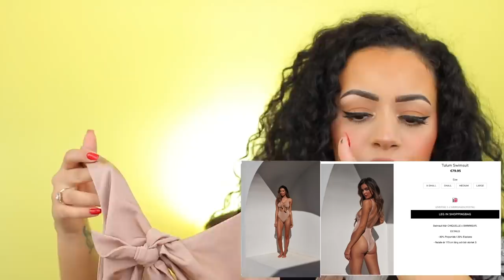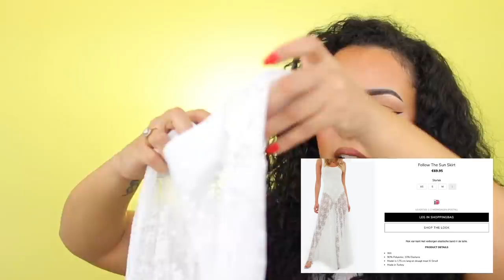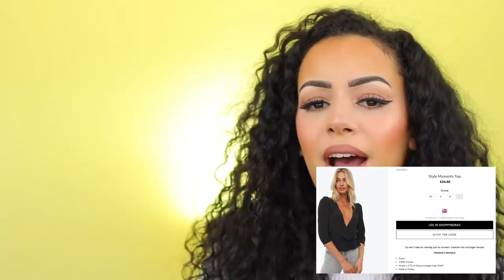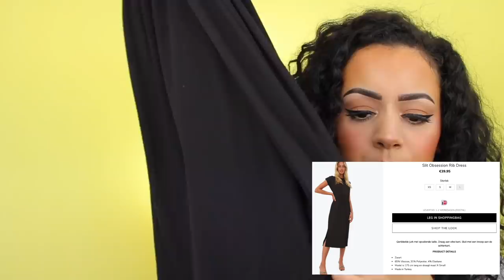ZOMER MAKEOVER MAKEUP & KLEDING 2020 !!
Vandaag geef ik mezelf een totale makeover en ik geef veel tips omtrend makeup dragen in deze zomerse hitte! Enjoy :)

20% Kortingscode: 20SARAHM (5 dagen geldig)

Producten die ik heb gebruikt:
Primer: MILK Hydro Grip Primer
Foundation: Lottie London Medium Coverage Matte Foundation - Soft Sand
Concealer: Revolution Infinite Concealer - C5
Oogschaduw: Benefit Hoola Bronzer
Eyeliner: Catrice Brush Ink Tattoo Liner Waterproof
Oogpotlood: Rimmel London Scandal'Eyes Waterproof - 005 Nude - Oogpotlood
Mascara: Essence Princess Lash Mascara (groene) & L'Oréal Paris
Paradise Extatic Mascara Prime
Nepwimpers: x
Contour: Kat Von D Kitten Mini: Shade + Light Contour Duo - Deep
Bronzer: Morphe Glamabronze Bronzer - Megastar
Blush: UNG Cosmetics Baked Blush - Berry Amore
Highlighter: Milani Baked Highlighter - Champagne
Poeder: Coty Airspun Loose Face Powder Translucent Extra Coverage
Lippotlood: Morphe Lip Pencil - Sweet Tea
Lipstick: MAC Lipstick - Velvet Teddy
Lipgloss: x
Setting Spray: Catrice HD Active Performance Freeze Fixing Spray

SARAHMARIKH10